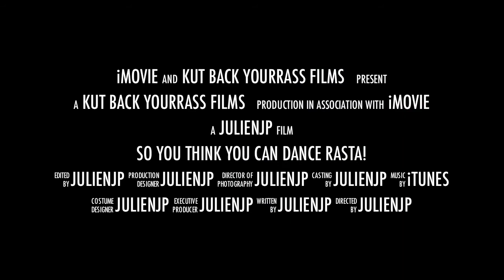So you think YOU can Dance - Rasta! (Official Trailer!)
Here is a short trailer I am working on for an upcoming show produced in St.Lucia Called "So you think YOU can dance Rasta?" Its a spin off from another very popular American tv show. Watch as two local Rastas go head to head and battle for top shotta in the ultimate Rasta dance clash.